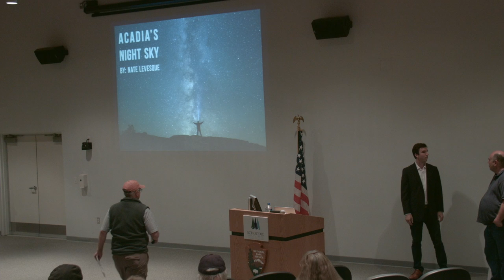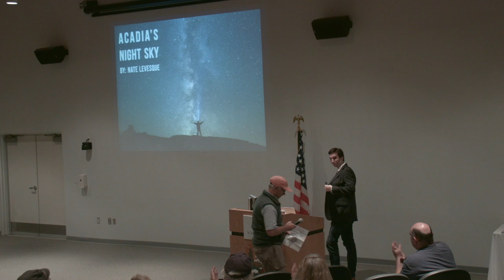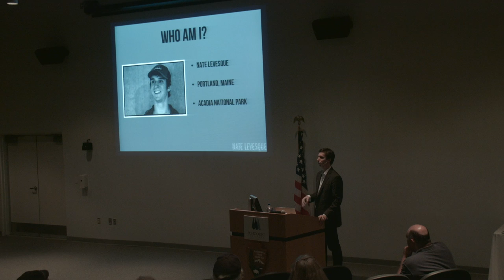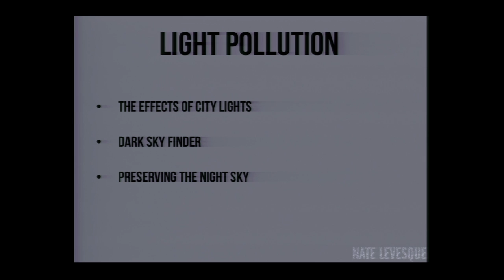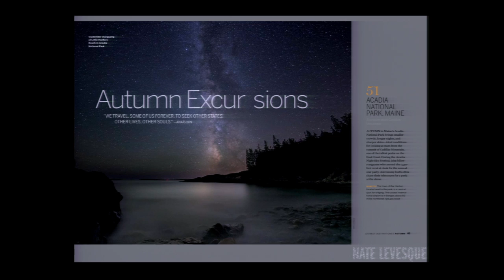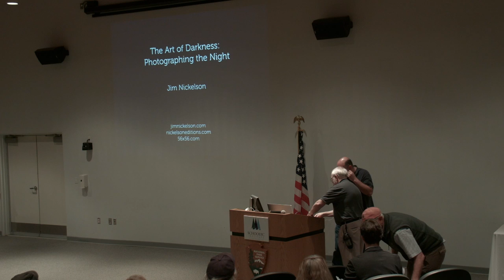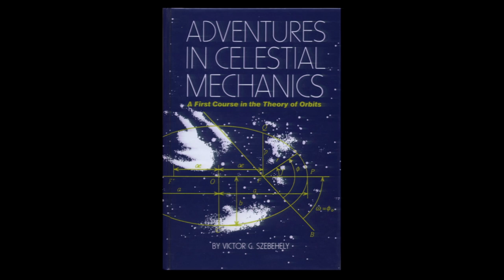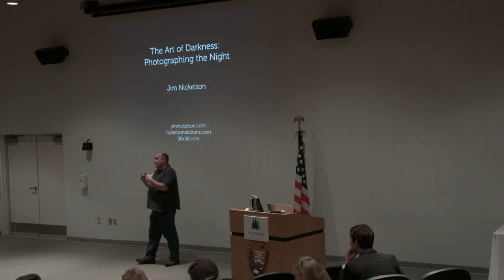Acadia Night Sky Festival Lecture 9-20-2017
The Acadia Night Sky Festival, September 21 – 24, 2017 encourages families as well as serious amateur astronomers to explore the night sky of Acadia National Park and Downeast Maine. Acadia National Park has some of last pristine, star-filled skies in the eastern US.
On Wednesday, September 20, 2017 at 7:00 p.m. in partnership with Maine Media Workshops and College, Rockport, ME, Schoodic Institute invites the public to a free lecture by two experienced night sky photographers. Join Maine Media Workshops and College instructors, Nate Levesque and Jim Nickelson, as they share their professional work and expertise in night sky photography.
Nate Levesque is a freelance photographer based out of Hampden, Maine. Over the last five years he has focused his time and energy on capturing the night sky from the coast of Maine. His images have been featured in Astronomy Magazine and National Geographic Travel Magazine. His night sky work has won contests with Canon and the National Parks Foundation, as well as the Acadia Night Sky Festival.
Jim Nickelson is a photographer whose work inquires into the ways that we as a species grapple with the unknown and our relationship to the Universe, particularly as those inquiries delve into the realm of science.
Jim works full time as a fine art photographer, custom digital printer, and teacher. Before committing himself to the photographic life, he pursued the classic artistic career path of NASA engineer and corporate attorney (with a B.S. in Aerospace Engineering from Univ. of Texas at Austin and a J.D. from Harvard Law School). Jim makes his home in Camden, Maine, with his wife and daughter.